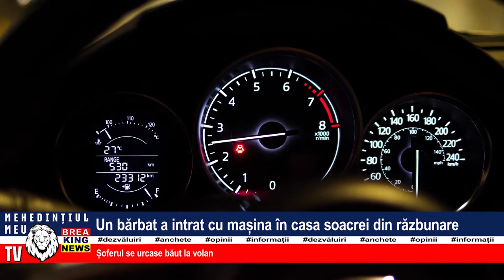UN BĂRBAT A INTRAT CU MAȘINA ÎN CASA SOACREI DIN RĂZBUNARE